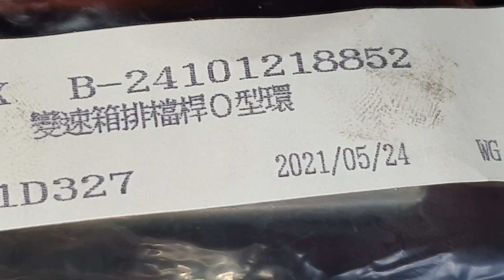BMW E36 變速箱排檔桿O型環【料號B 24101218852】白同學零件資料庫